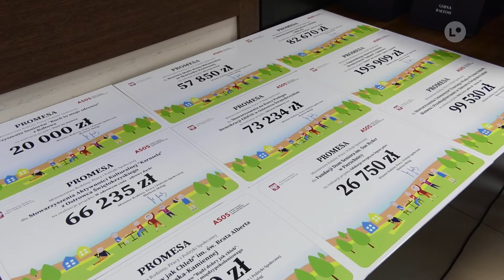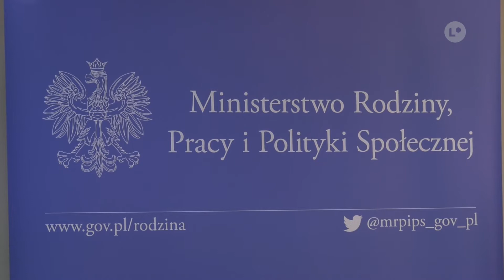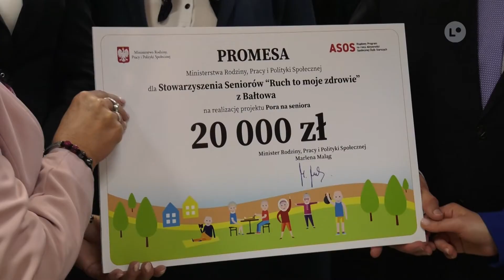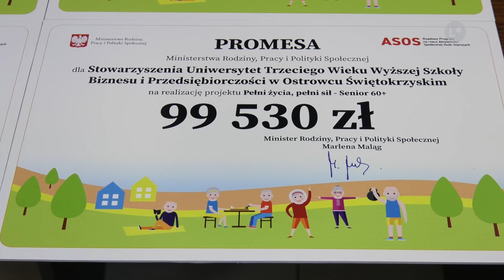Lokalna.TV: Świętokrzyskie postawiło na społeczną aktywność